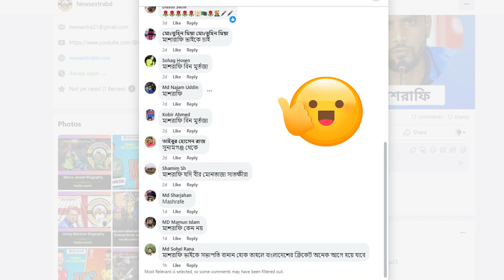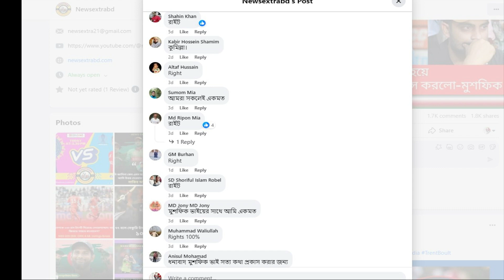Top 10 Most wicket taker in ICC Cricket World Cup 2023 | Adam Zampa | Jasprit Bumrah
In this video, we'll show you the top 10 most wicket taker in icc cricket world cup 2023. Where we've the Australian spinner Adam Zampa on the first list. Most wickets taker in ICC Cricket World Cup 2023 | ICC | Adam Zampa | Jasprit Bumrah